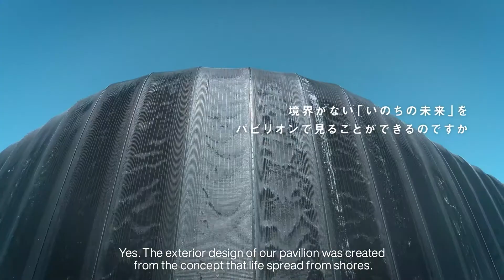Expo 2025 Osaka: Meet the Humanoids & Robots Shaping the Future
The future has officially arrived at Expo 2025 Osaka!
On Sunday, April 13th, the World Expo opened its doors to the public, spotlighting a dazzling array of humanoid robots and futuristic tech. From lifelike androids like Erica and Petra to Kawasaki's hydrogen-powered robotic vehicle Leo to Gundam — this is where science fiction becomes reality.

Step inside the Future of Life Pavilion, curated by visionary roboticist Professor Hiroshi Ishiguro, and experience the profound merging of culture, consciousness, and cutting-edge robotics. Meet Gemini Hi 5, Kodomoroid, Otonaroid, Tunica, and more emotionally resonant androids that challenge the boundaries of human-machine interaction. And yes... flying taxis are being demoed live. This isn’t just a glimpse of tomorrow. It’s happening now.